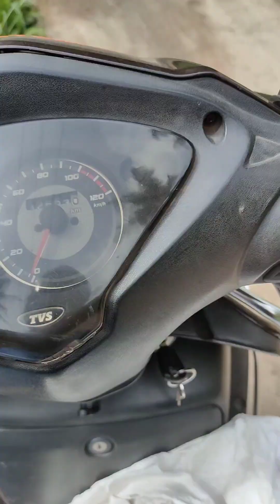പാടത്തെ തത്ത കൂട്ടിൽ... pravasi special